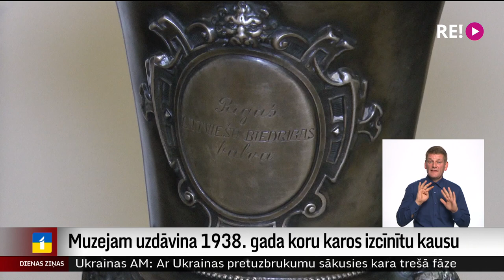Muzejam uzdāvina 1938. gada koru karos izcīnītu kausu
Jelgavas Ģederta Eliasa vēstures un mākslas muzejs dāvinājumā saņēmis IX Vispārējo dziesmu svētku koru karos izcīnītu sudraba kausu. To par godpilno trešo vietu 1938. gadā ieguvis Trikātas baznīcas draudzes koris. Trikātieši gan neesot zinājuši, ka kauss vairāk nekā sešdesmit gadus atradies Jelgavā un joprojām ir saglabājies.